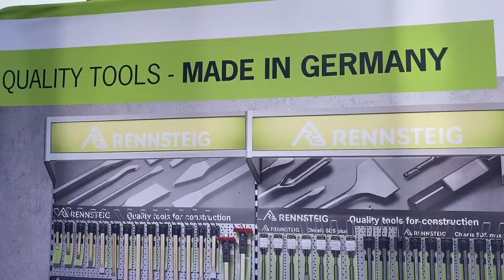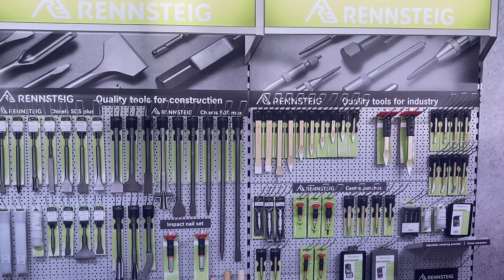Cele mai NOI Scule si Prezentari de la Knipex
► Cele mai NOI Scule si Prezentari de la Knipex avem in clipul de azi , scule noi , manere noi tricomponent si accesorii KnipeXtrend , sa vedem clipul Cele mai NOI Scule si Prezentari de la Knipex

► Astept comentarii in videoclip daca folositi asa ceva sau legat de motoferastraie , scule , utilaje , etc
► Alătură-te acestui canal pentru a sustine activitatea noastra :
► Puteti sustine canalul si prin apasarea butonului MULTUMIRE de sub videoclip !

► Pentru o reducere suplimentară de 5% la următoarea dvs comandă online puteți folosi la checkout codul TTA5. Dați click pe următorul link și codul de reducere se va aplica automat în coșul dvs